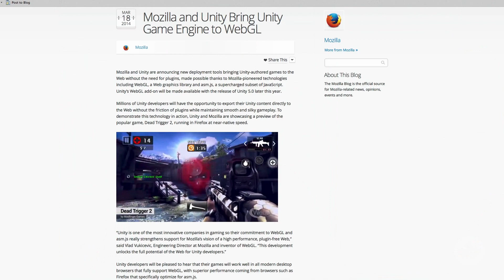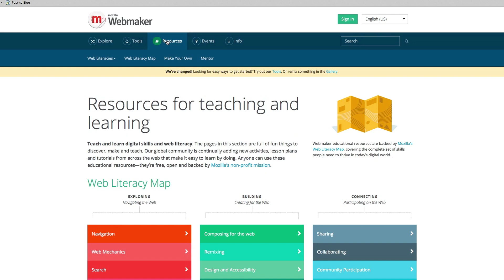L’ingéniosité d’étudiants améliore les jeux en ligne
Mozilla, le fabricant du populaire navigateur Web Firefox, s’emploie à enrichir l’expérience du jeu en ligne.

Grâce à la plateforme à libre accès de Mozilla, les étudiants du Seneca College peuvent proposer des idées pour accroître l’interactivité de Firefox en intégrant au Web les caractéristiques d’une console. Ainsi, les joueurs peuvent utiliser une souris pour naviguer dans des environnements tridimensionnels comportant des effets sonores dynamiques. Ces innovations ont aidé Mozilla à rester à l’avant-garde du domaine hautement concurrentiel des navigateurs Web grâce à la production de graphiques animés dans Firefox et, plus récemment, à l’élaboration d’un nouveau système d’échange de fichiers similaire à Dropbox et à Google Drive.